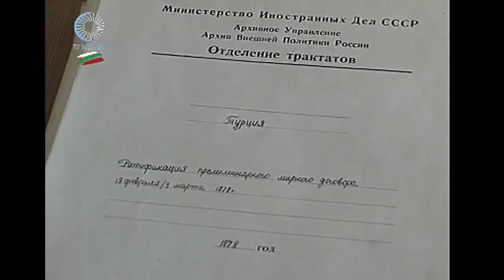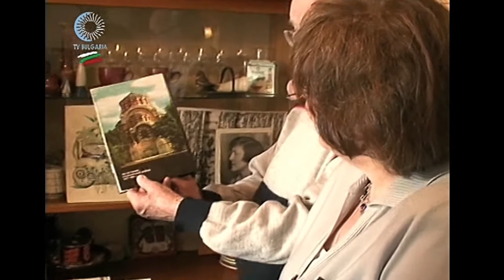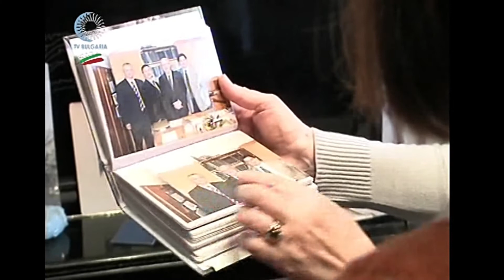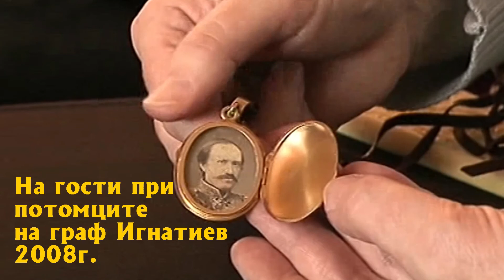На гости при потомци на граф Игнатиев. 2008г.